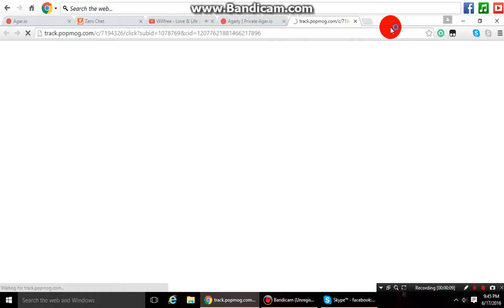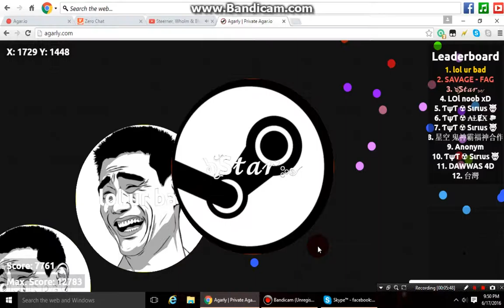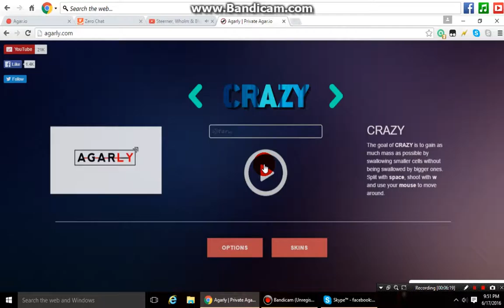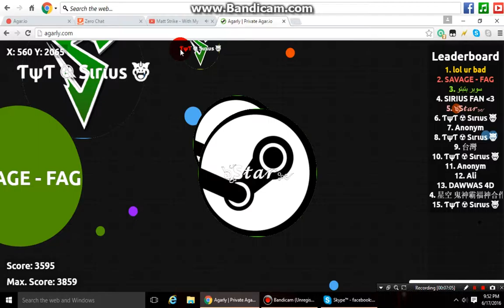Man...... no one stopped me.................